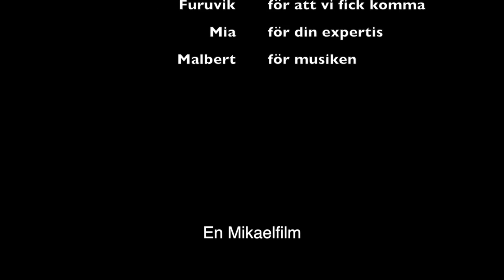Fyris på Furuvik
Handlar om Furuvik, primatstudier, naturkunskap 2, Fyrisskolan